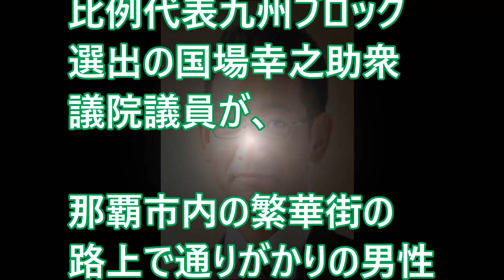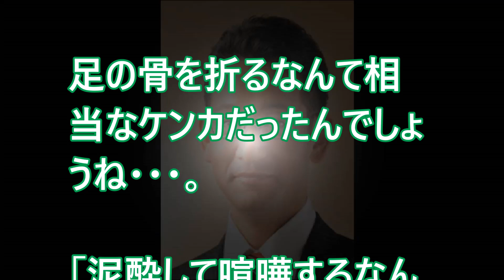自民党・国場幸之助(こくばこうのすけ)議員が泥酔して男性と大喧嘩！被害届を出さない理由はお金でモミ消しなのか？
宮川伸(立憲民主党)遠山清彦(公明党)國場幸之助(自由民主党)中野洋昌(公明党)奥野総一郎(希望の党)菅家一郎(自由民主党)【国会中継 衆議院 予算委員会第一分科会】平成30年2月23日